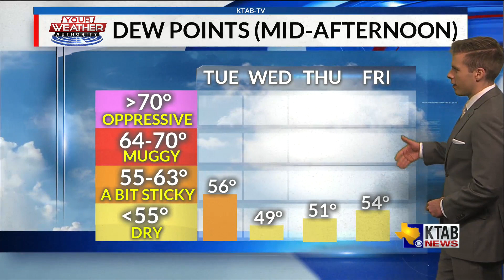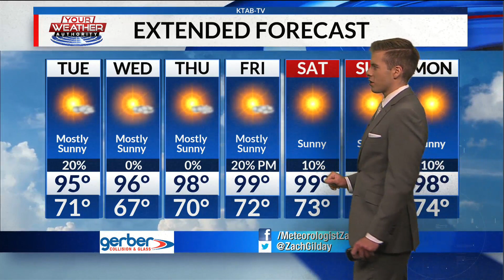Tuesday, August 18, 2020: Another seasonable and mainly dry day